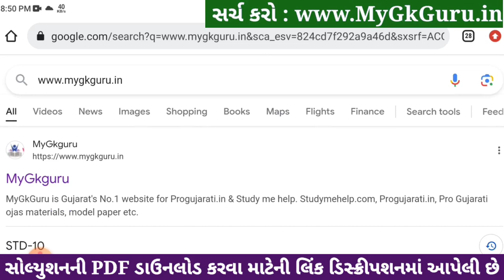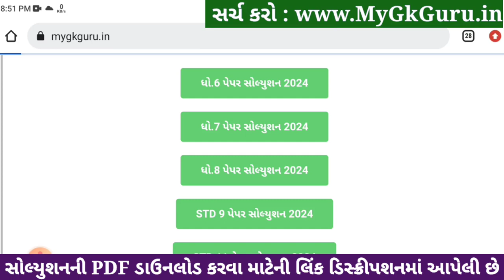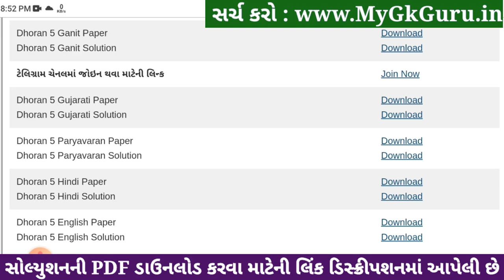std 5 hindi paper solution 2024, std 5 hindi paper solution 8/4/2024, dhoran 5 hindi paper 8/4/2024,